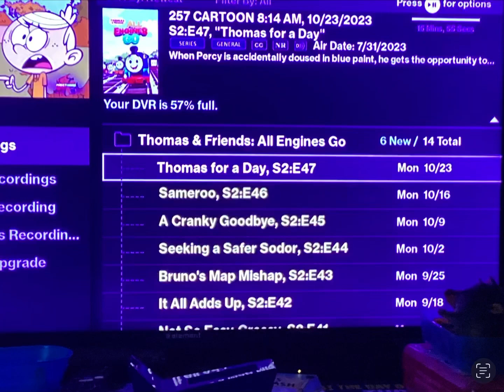Thomas for a day is HERE!!